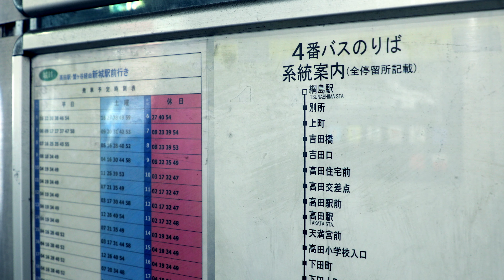ミシュラン1つ星!!横浜市高田の名店、しま村で天然うなぎを食す。うまい。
横浜市港北区高田にうなぎ屋の名店、しま村があります。2011年ミシュラン横浜鎌倉版で1つ星を獲得した名店の味をVLOGで!!

★食べログのしま村のページ(名店の証である百名店を獲得)

渋谷をはじめとした人気のカフェも、そして知られざるカフェについても紹介するチャンネルです。その他、ラーメン、旅行、山形なども紹介しています。今後も美しい動画、VLOGになるように作成していくので、動画が良いと思った方やカフェをもっと知りたいと思う方はチャンネル登録お願いします。

★★★ [Channel Overview] ★★★
This channel introduces popular cafes such as Shibuya and unknown cafes. In addition, we also introduce ramen, travel, Yamagata, etc. We will continue to create beautiful videos and VLOGs, so if you like the videos or want to know more about the cafe, please subscribe to the channel.